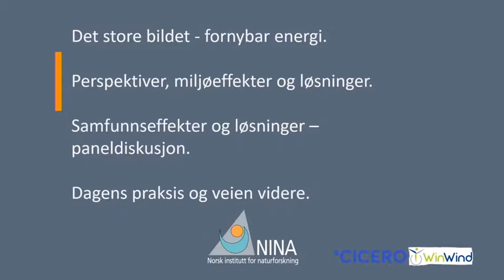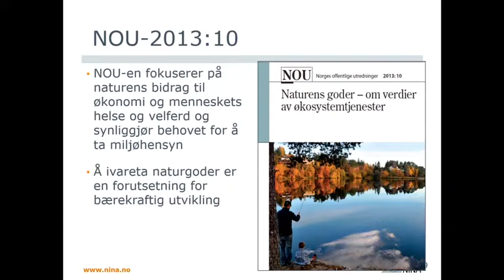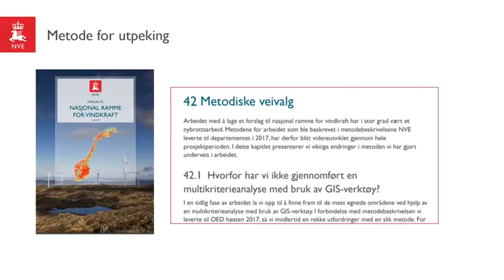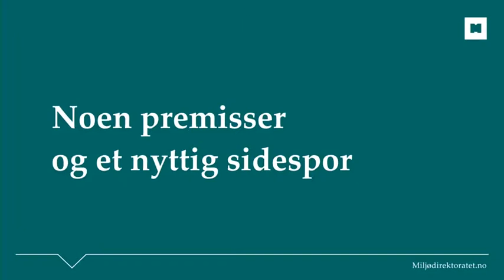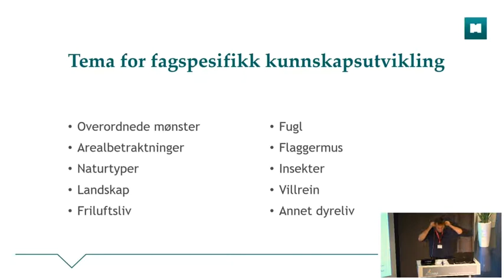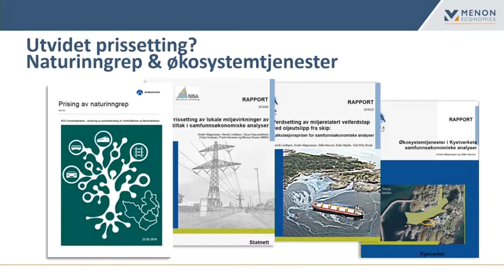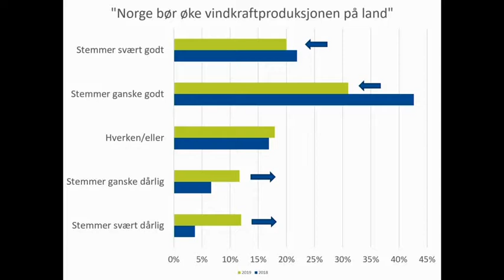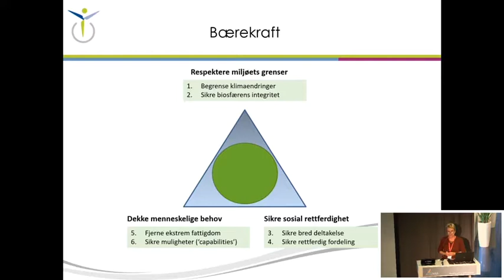Fagdager Vindkraft: Det store bildet - fornybar energi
Seminar arrangert i samarbeid mellom NINA og CICERO 14.-15. oktober 2019. Målet var å samle foredragsholdere fra utbyggere, forvaltningen og forskningen for å belyse virkninger av vindkraftutbygging på natur og samfunn.